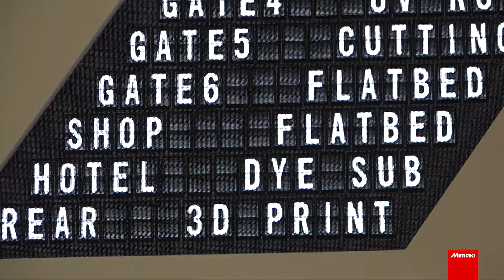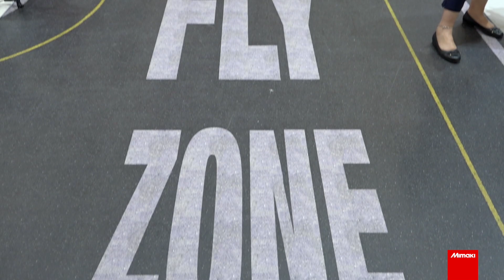Mimaki at FESPA 2018 - Join the Experience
At FESPA 2018, we showed our full line of products, including innovative solutions for the Sign Graphics, Industrial, Textile, and 3D markets. Mimaki was also featured at a number of FESPA's special exhibits, such as the World Wrap Masters competition, Printeriors, and the new textile feature: Print Make Wear.

In line with FESPA 2018’s theme ‘Where Print Takes Off’, we wanted to inspire visitors in ways we've never done before, get them on board with Mimaki, and take their business to the next level.

What was your favourite Mimaki experience at FESPA 2018?